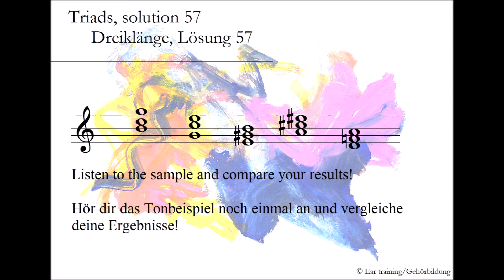Triads, solution 57_Dreiklänge, Lösung 57